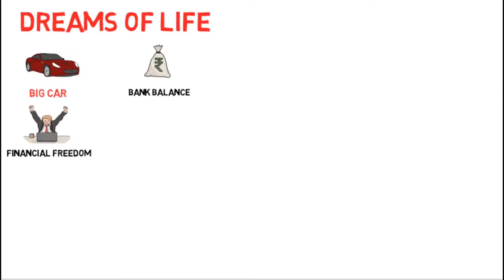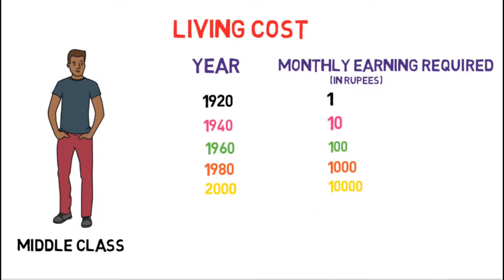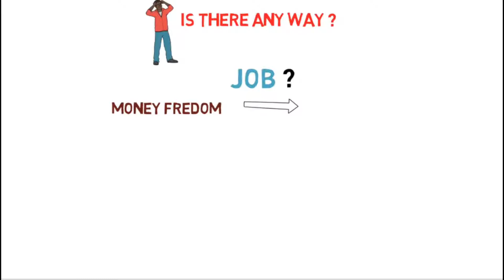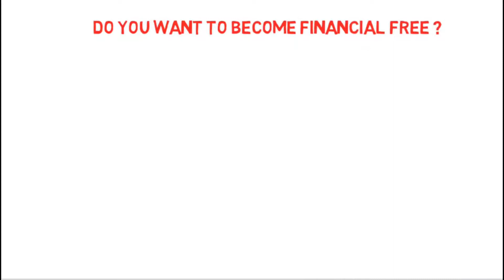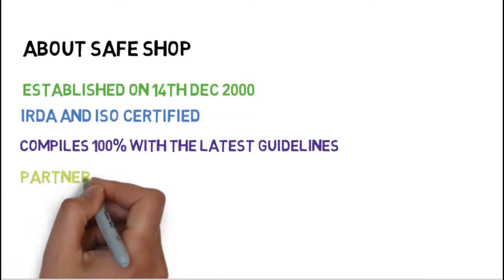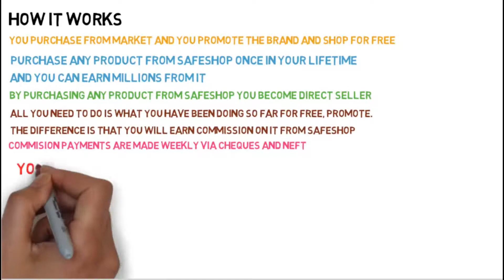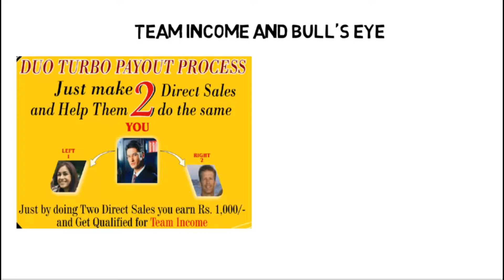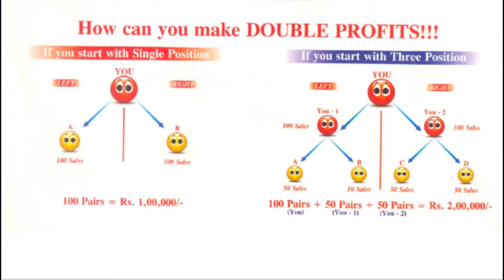Safe Shop Plan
Agar ap Safe Shop join karna chhate h to ap muje call karskte hai 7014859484  pr.